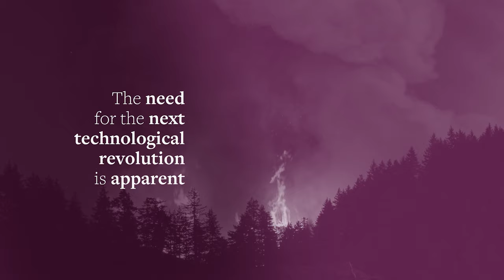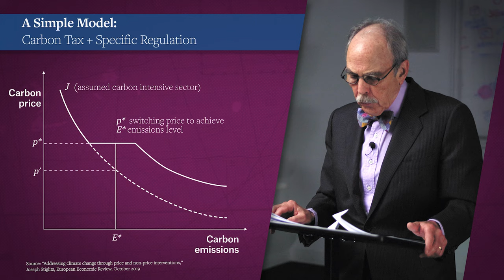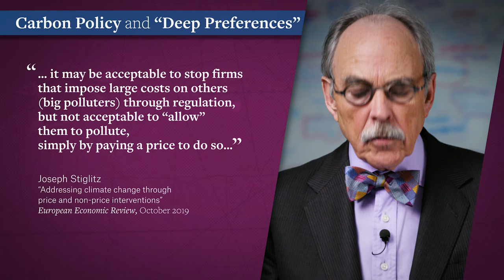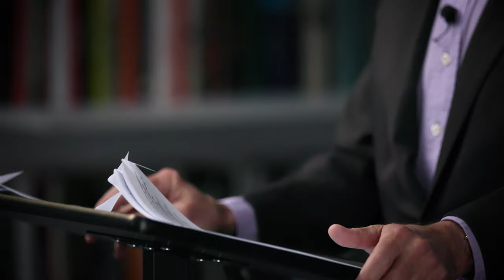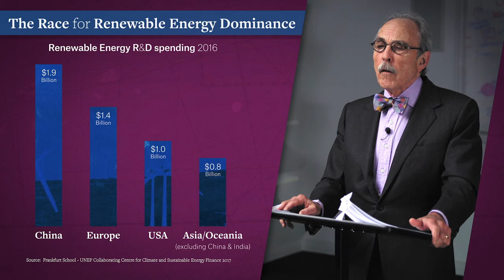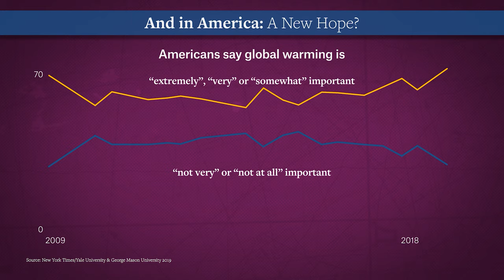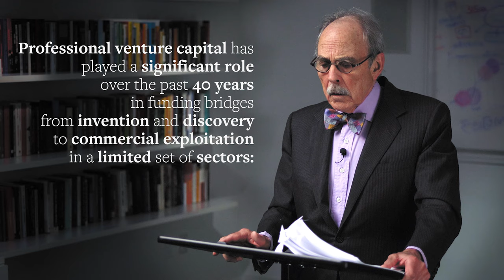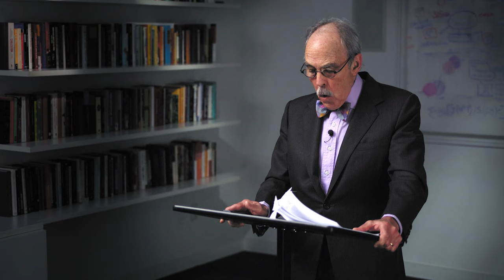Leadership of the Next New Economy | #8 | Venture Capital in the 21st Century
What will the next technological revolution look like? What challenges will be posed by climate change? Economists cannot approach it merely as an externalities pricing problem, but one which will require a wider range of policies to be effective. A new Green Economy needs to be built, which will require a mission-driven State prepared to invest on a massive scale. Political leadership may be currently fragmented and resistant. But the incentives to collaborate among nations, particularly between the United States and China, will become increasingly compelling.

In this eight-part series, Bill Janeway investigates the relationship between venturecapital and technological innovation, and the interdependent roles of entrepreneurial firms, the mission-driven State and financial speculation in the overall innovation system.

Credits: Matthew Kulvicki, Nick Alpha, Gonçalo Fonseca, Athullya Roytman, Kurt Semm